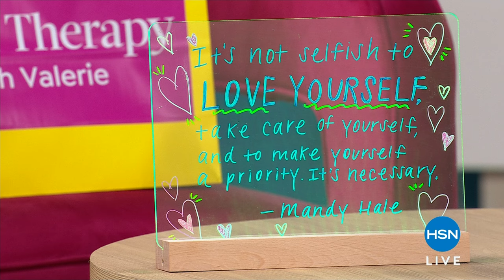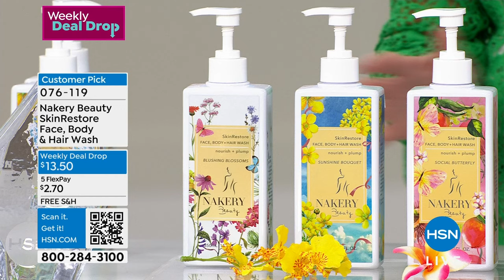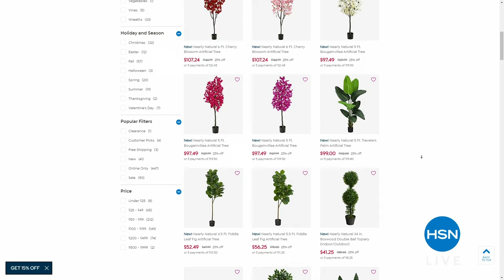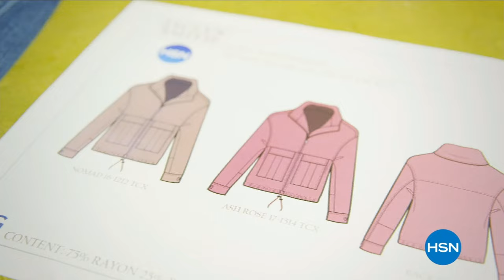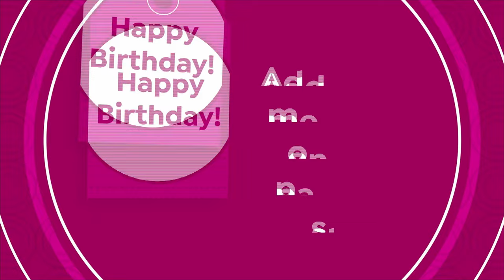HSN | Nakery Beauty 2nd Anniversary - Free Shipping 04.20.2024 - 12 PM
Celebrate two years of smooth, glowing skin with clean bath & body care courtesy of Nakery.